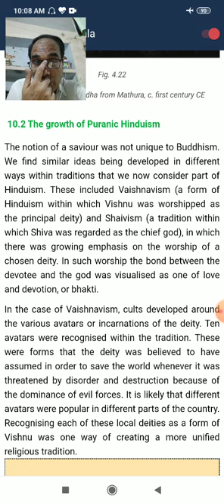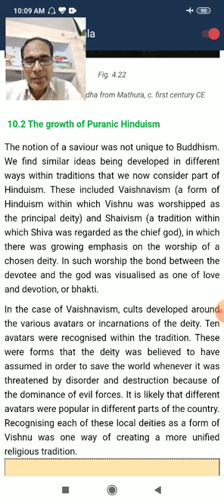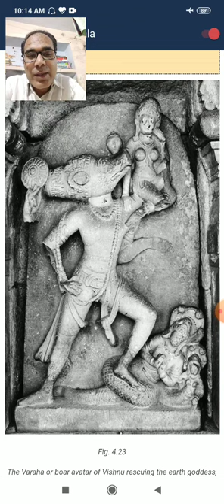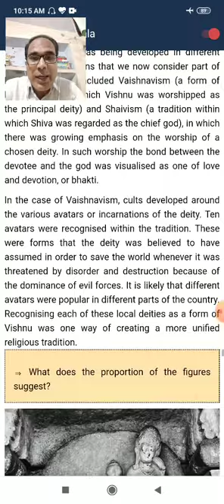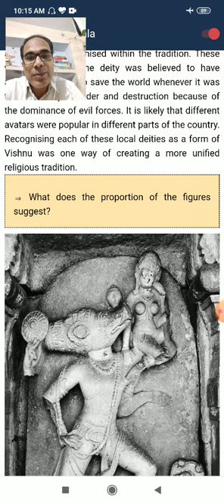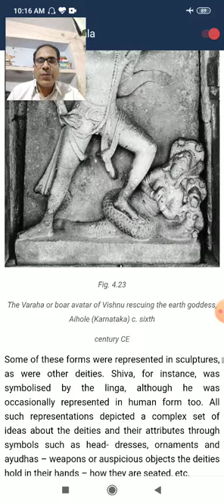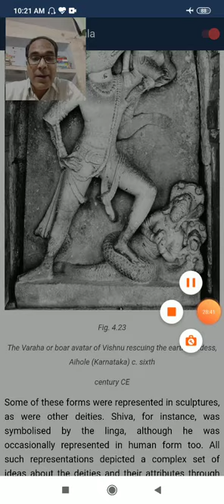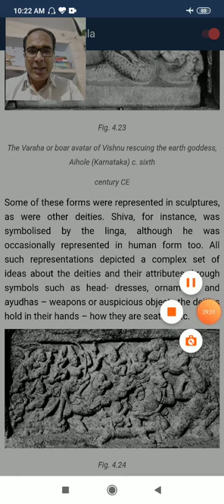Class XII History 14 05 2020 by Ajay Kumar mishra 4 13